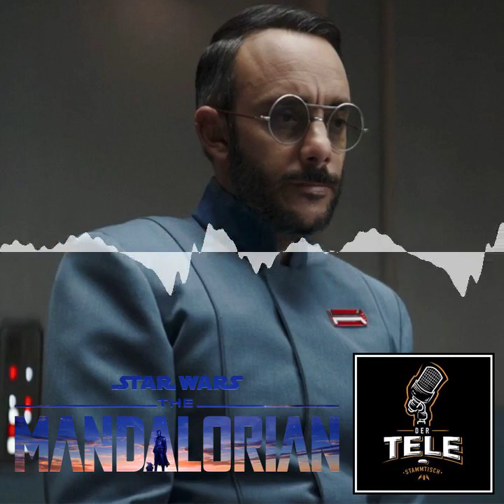Recap zu The Mandalorian - Staffel 3, Folge 3: Der Bekehrte (Star Wars, Disney+)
Diese Woche gibt es in der dritten Episode von "The Mandalorian" relativ wenig...Mando. Das hat Christopher und seinen Gast Torben zunächst recht irritiert, aber zumindest dem Spaß am Besprechen hat das keinen Abbruch getan. In der neuen Folge "Der Bekehrte" lernen wir also weniger über die Mandalorianer als vielmehr über Dr. Pershing, der bereits in beiden Vorgängerstaffeln auftrat und hier nun zurückkehrt und überraschend in den Fokus der Handlung rückt.

Zusammen mit ihm wagt sich "The Mandalorian" erstmals vor ins Herz der Neuen Republik und erforscht dabei sogar moralische Grauzonen. Im Klartext: Dieses Mal gibt es eher Star Wars à la "Andor" statt Mando. Aber wenigstens keinen Boba Fett.
Also, ihr wisst schon: Helm, Dark Saber und Play drücken, denn wir weisen euch den Weg, von dem alle immer reden!

Viel Spaß mit unserem Episoden-Recap!

Dank und Gruß für das Einsprechen unseres Intros geht raus an Engelbert von Nordhausen - besser bekannt als die deutsche Synchronstimme Samuel L. Jackson!

Thank you very much to BASTIAN HAMMER for the orchestral part of the intro!

Aaron Kenny - Saving the World